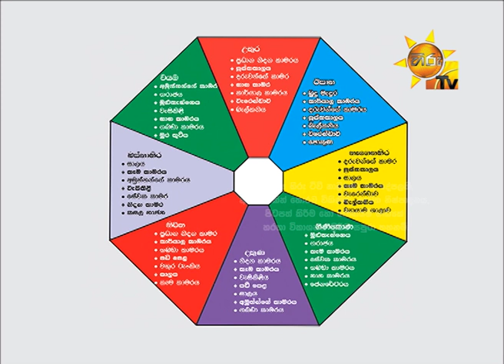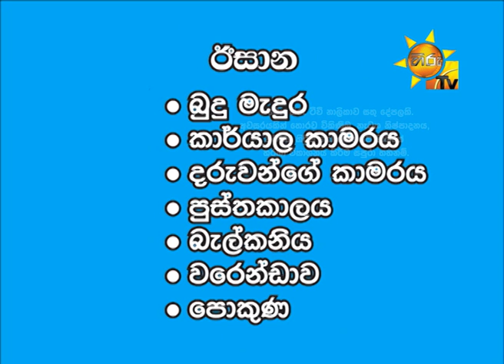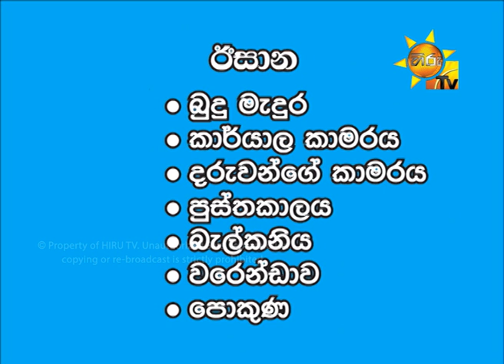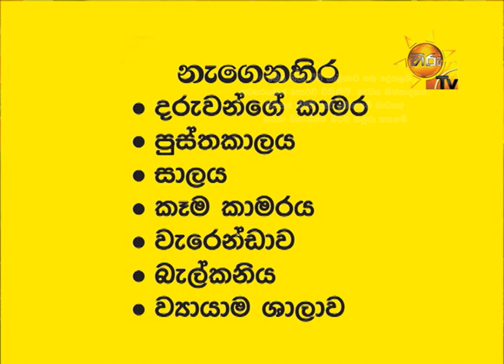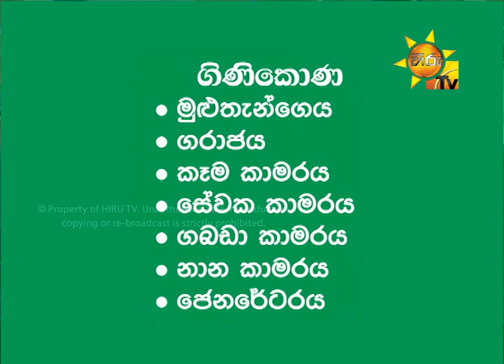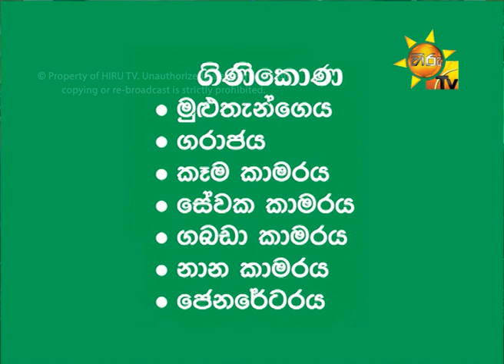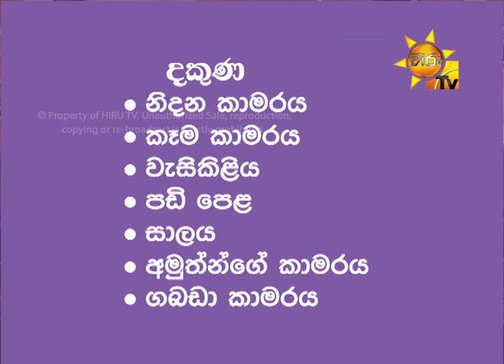Hiru TV Morning Show | EP 1644 | 2019-02-13